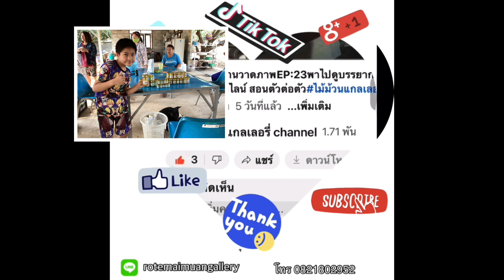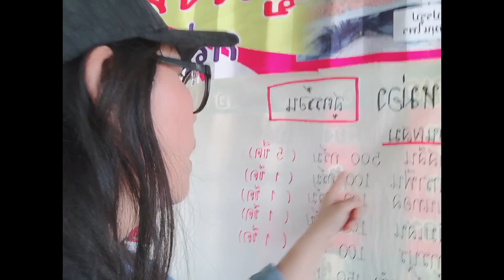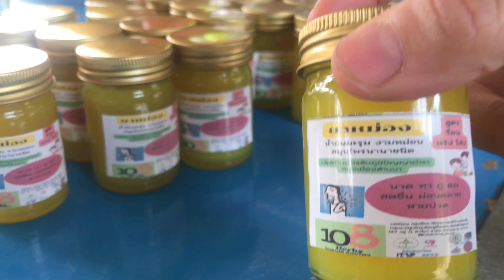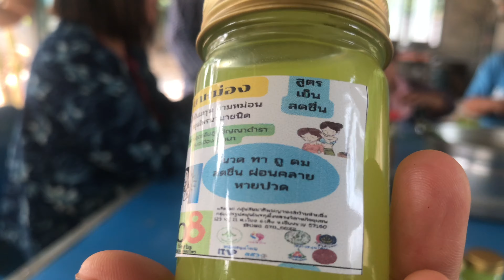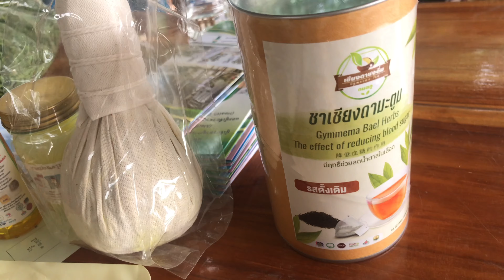VLOG ไม้ม้วนHrebsEP:2 พาไปดูแหล่งผลิตสมุนไพรและผลิตภัณฑ์ ภูผึ้งหลวง (การทำยาหม่อง)